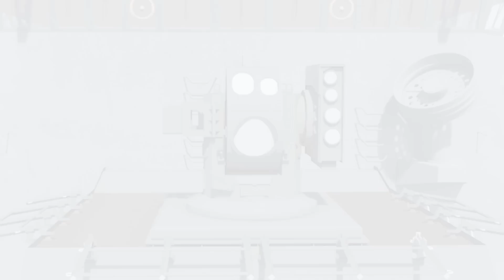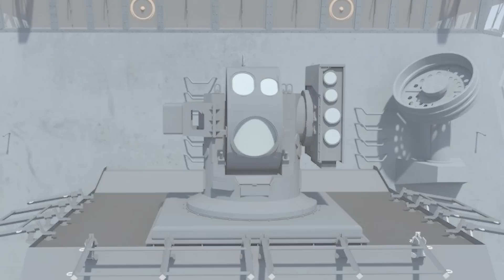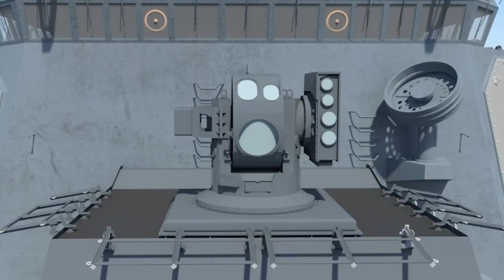เจาะ HELIOS อาวุธ Laser ชิ้นใหม่ของอเมริกา!! - History World